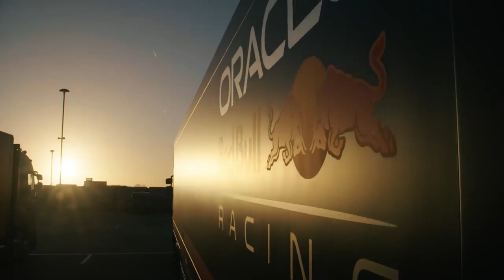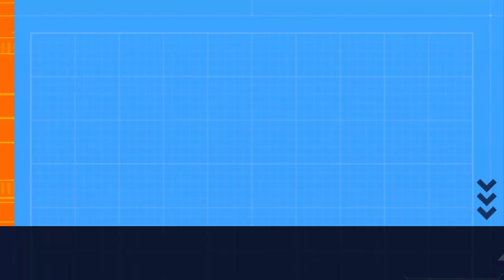RED BULL OBLITERATED BY MCLAREN IN THE DUTCH GRAND PRIX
RED BULL HAVE NO ANSWERS TO  MCLAREN"S RACE PACE